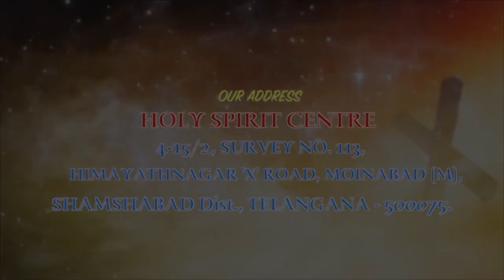Stay With Us | Fr Christuraj SHS | Daily 10pm 10Min # 02/07/19 Ep 137